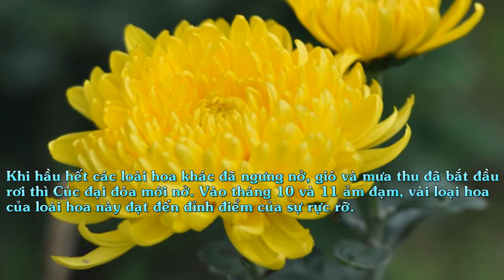Cúc Đại Đóa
Cúc đại đóa là cây hoa thường niên, mọc thành bụi, phân nhiều cành nhánh, hoa to mọc trên đỉnh. Hoa cúc đại đóa có nhiều màu: vàng, trắng, tím, lai thứ sinh…
Cúc đại đóa được gieo trồng đã hàng mấy thế kỷ bởi các nhà làm vườn ở Hồng Kông và Nhật bản, nơi xuất xứ của loài hoa này. Mặc dù người Hồng Kông đã trồng loại hoa này rất sớm, khoảng 500 năm trước Công Nguyên, nhưng chúng không thành công trong việc du nhập vào Châu Âu cho mãi đến thế kỷ 18.

Cúc đại đóa,hoa cúc đại đóa,hoa cúc,Asteraceae,Compositae

Khi hầu hết các loài hoa khác đã ngưng nở, gió và mưa thu đã bắt đầu rơi thì Cúc đại đóa mới nở. Vào tháng 10 và 11 ảm đạm, vài loại hoa của loài hoa này đạt đến đỉnh điểm của sự rực rỡ. Cúc đại đáo hoàn toàn phù hợp với ý nghĩa "Lạc quan, vui vẻ trong nghịch cảnh".

Cây thường trồng chậu trang trí nội thất, sân nhà hoặc trồng vườn hoa trang trí sân vườn…